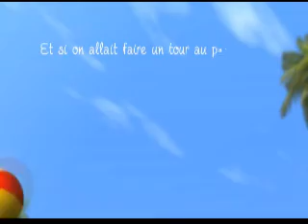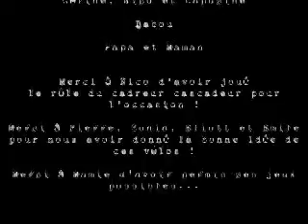lequipesorbe au parc.mpg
première vidéos des nains en draisienne. Spéciale dédicace à Pierre et Sonia !